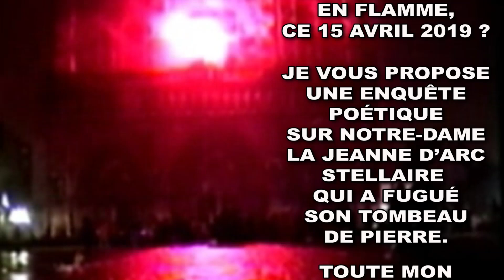FEU SUR NOTRE-DAME !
- NUIT DU 31 DÉCEMBRE 1995 -  UNE VISION BRÛLANTE ET MÉDIUMNIQUE OUVRE MES YEUX ET MON CRÂNE EN FUSION.
Dessin, texte, images,
EXTRATERRESTRE CONFIRMÉ,
KAMIKAZE DE LA HORS MORT.

Publié pour lecture disgracieuse le 2/12/2024
Code de la propriété intellectuelle Art L335-2